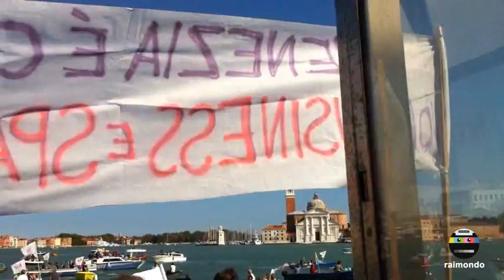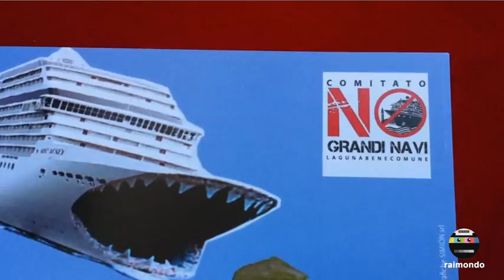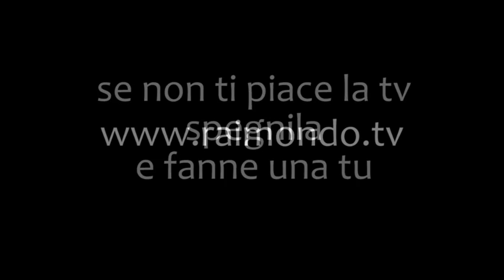Critical mass a Venezia by Raimondo TV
Si è tenuta a Venezia dal 19 al 23 settembre 2012 la terza Conferenza internazionale su decrescita, sostenibilità ecologica ed equità sociale. L'evento è stato preceduto domenica 16 settembre da un'affollata critical mass conclusasi nel cuore di Venezia, alla Punta della Dogana.